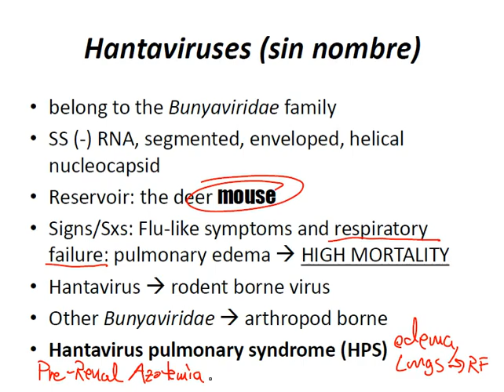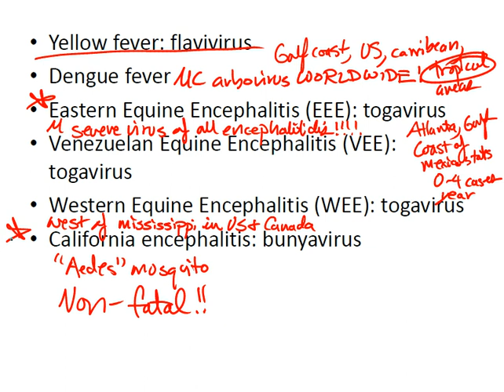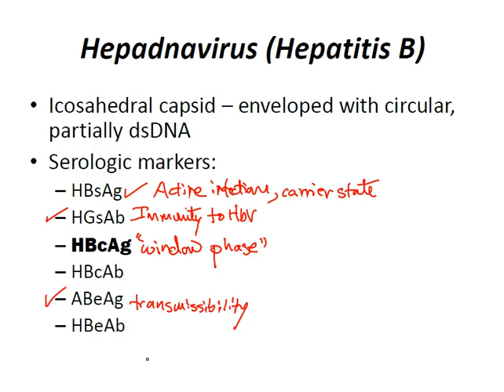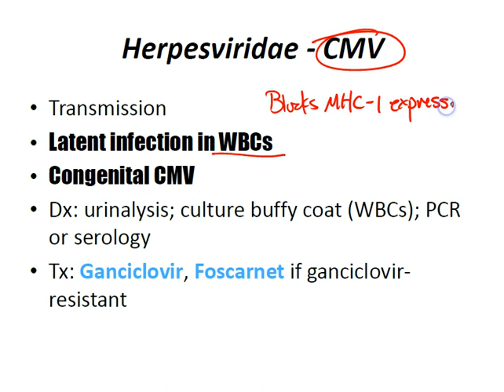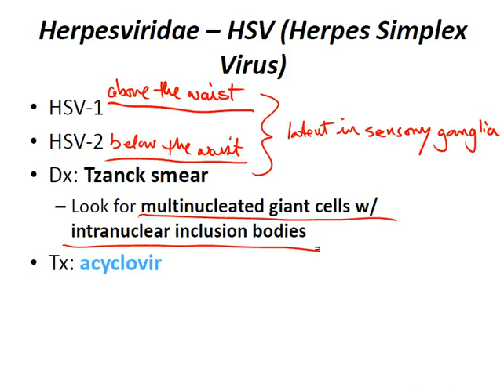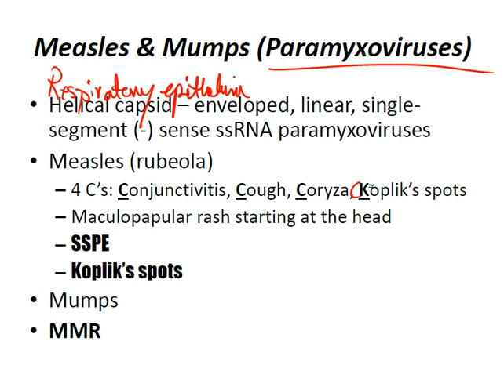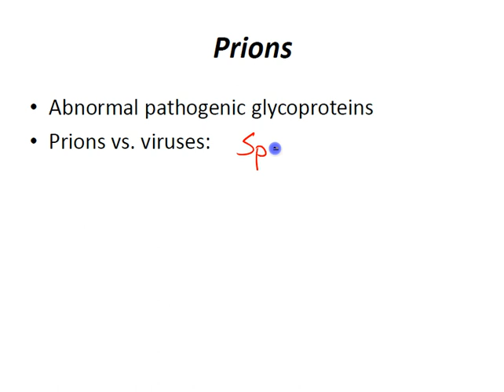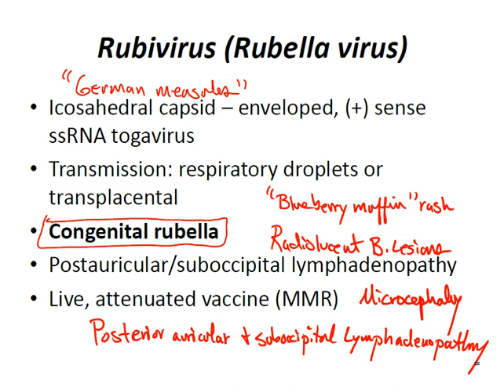USMLE Review - Micro (Viruses)